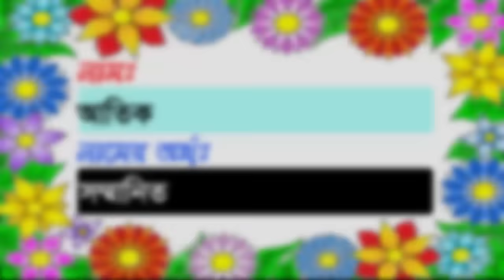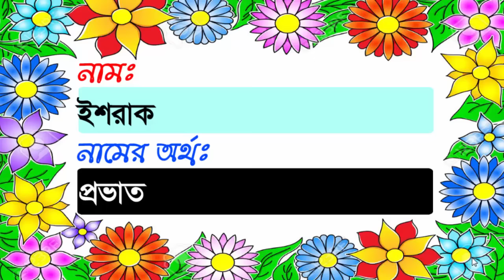arabic names for boys with meanings from quran by sayed nuruzzaman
Arabic_names for boys from Quran by sayed nuruzzaman. In this video about Islamic baby_boys with beautiful meanings.

My others Channels name: IT Future

Thanks.